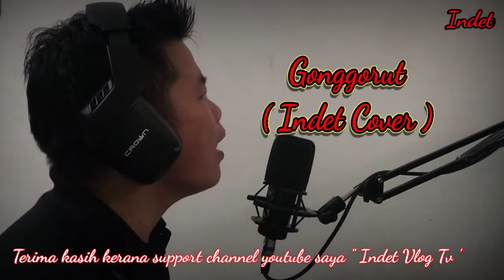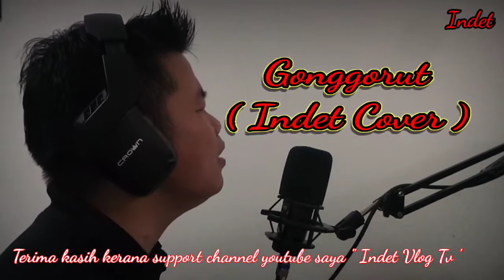Gonggorut -Jahamin Akul ( Cover )